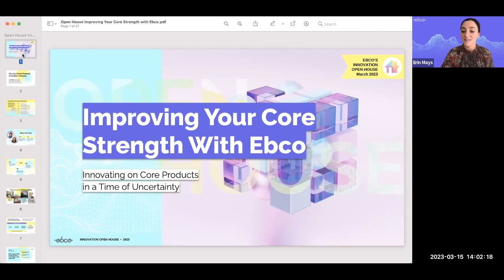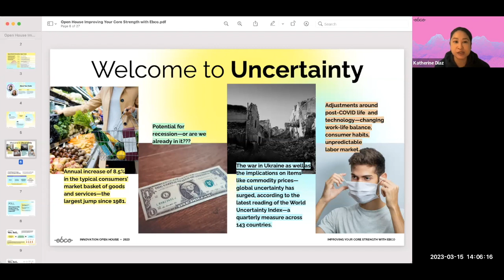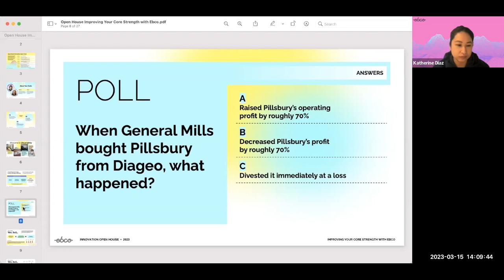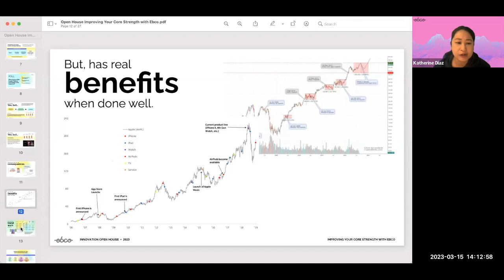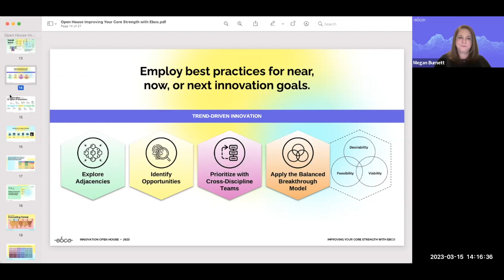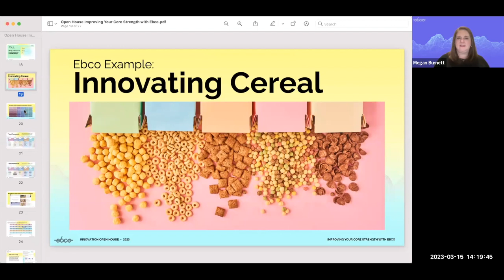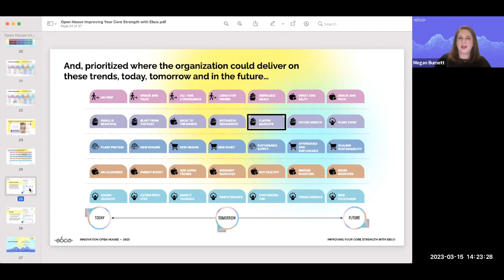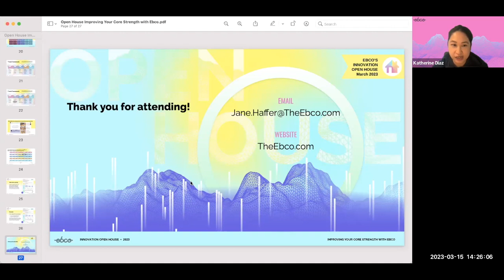Improving Your Core Strength with Ebco: Innovating on Core Products in a Time of Uncertainty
This is a particularly timely session about innovating on your "core offerings"—those products or services that have always been the backbone of your organization, but maybe haven’t received a refresh in some time.

In these days of heightened inflation and uncertainty about the state of the economy, it can be useful to go back to the basics and innovate around core offerings. Call it “safer innovation.”

The Ebco team walks innovators through what this could look like for their organizations, offering best practices and principles.